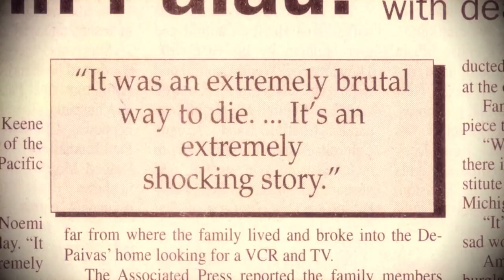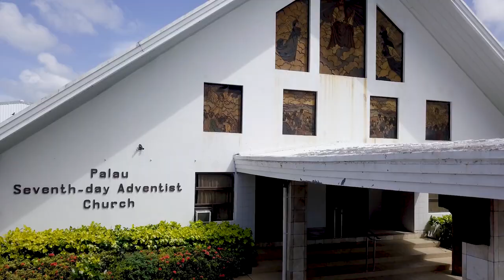"Palau can celebrate this story." (Palau World Premiere Event Night 1)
Pastor Dwight K. Nelson shares his thoughts in response to the premiere of Return to Palau in the Palau National Gymnasium on March 16, 2022.